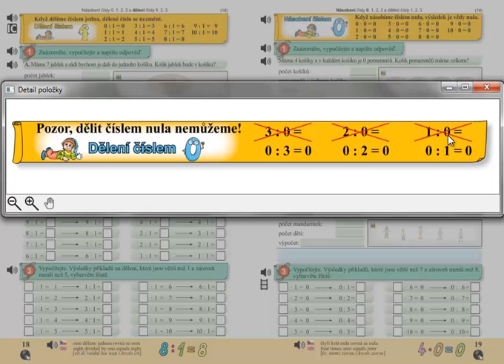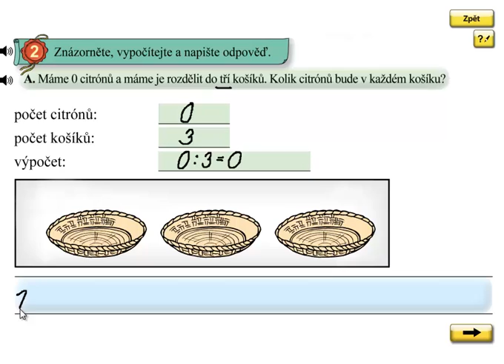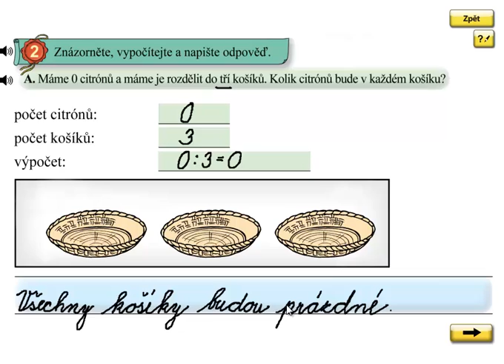Násobení 0; Matýskova matematika 6.díl, strana 19, cvičení 2A